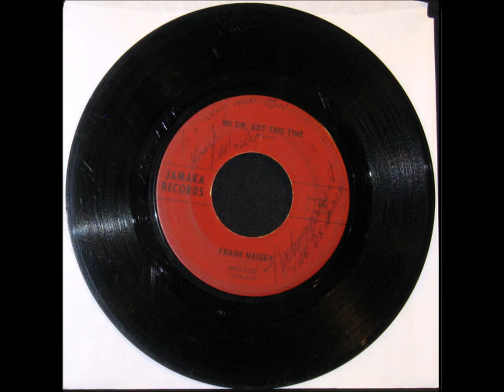FRANK MASSEY - No Sir, Not This Time [Honky Tonk - 1960s]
JAMAKA RECORDS - 640j-5157
probably from the mid to late 1960s

recorded for an ebay auction:
link will be posted here when listed